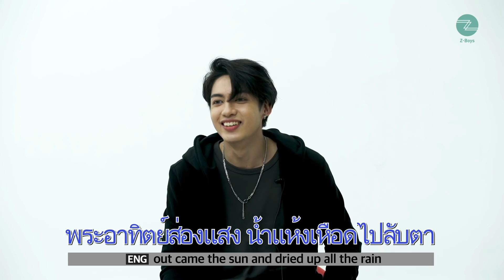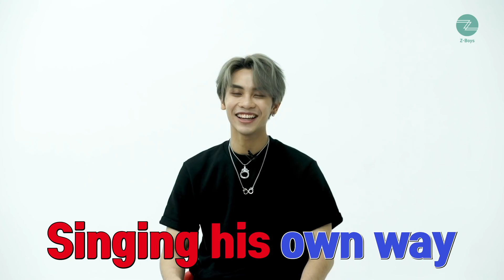[Z-Boys] Z-Boys (Try To) Sing A Nursery Rhyme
The itsy bitsy spider 🕷 climbed up the waterspout
Down came the rain🌧
and washed Z-Boys' Thai skills out~🎶

What is 'itsy bitsy spider' in your language🧐❓